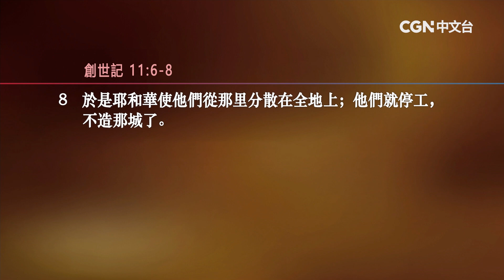【李在訓牧師講道系列】 審判巴別之夢 (創世記11:1-9)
透過韓國大地教會主任牧師—李在訓牧師的信息
讓我們一起聽見神的話語和心意!

奉獻帳號：
銀行：國泰世華銀行(013)華江分行
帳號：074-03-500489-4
戶名：社團法人中華基督環球福音網協會